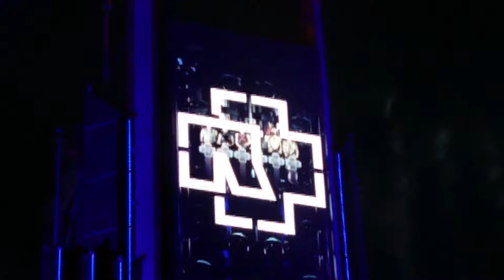Rammstein Tampere Ending/Outro